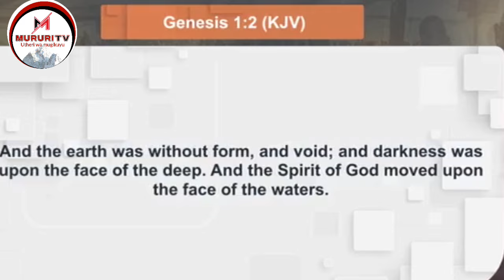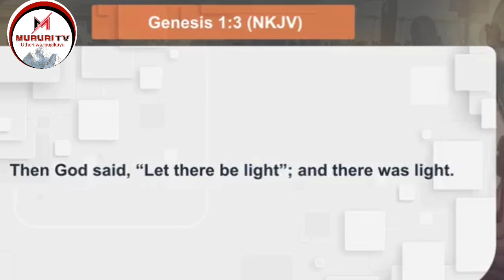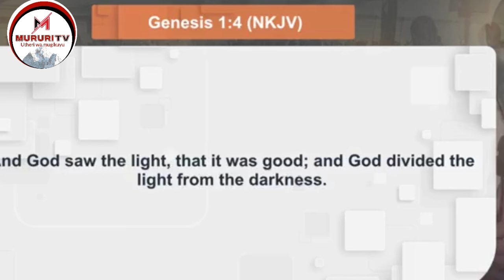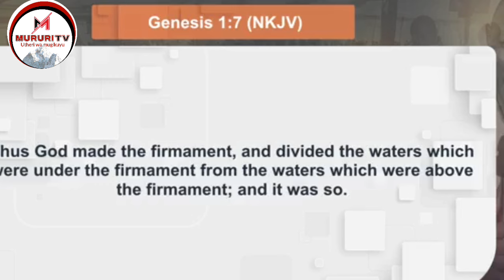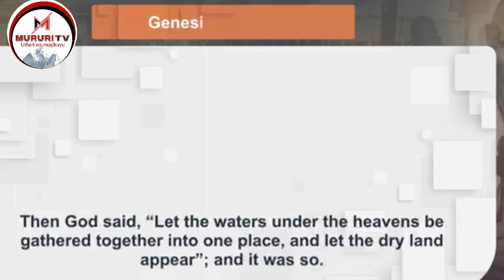MUNDU AKUMUMUNYE ACOKE AKURAGE? REV BEN MUST WATCH SERMON..